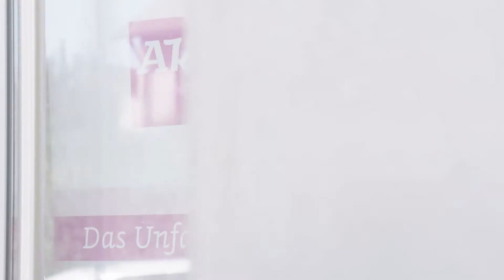Einweihung AKI Familientag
Viele bunte Aktionen in allen Räumen, Mittagessen, Kaffeetrinken, Familienshow, Musik, tolle Atmosphäre ... Kinder, Eltern, Familiengleiterinnen und -begleiter und der Vorstand waren begeistert.
Stets umlagert war auch die Fotobox.

Heiß begehrt war der Snoezelenraum. Dort fühlten sich nicht nur die Kinder wohl, sondern auch die Großen genossen die Lichteffekte, die Entspannungsmusik und das Wasserbett!